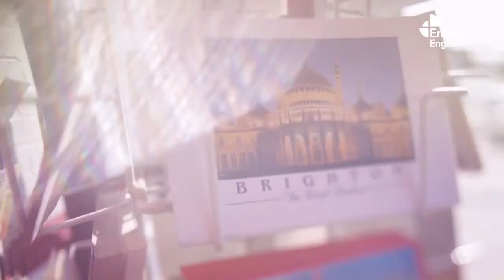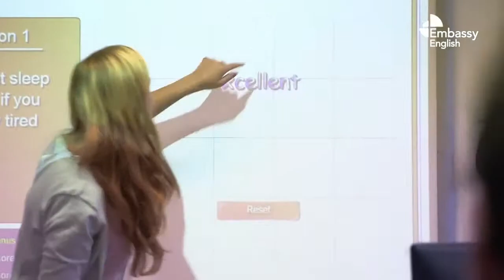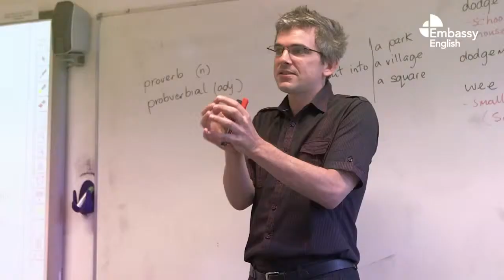Embassy English - Brighton, England